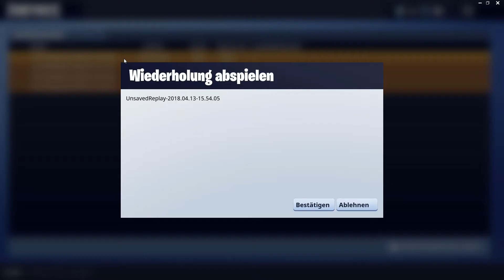Neue Funktion bei Fortnite - öffter Fortnite ??? | Let's play Battle Royale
Ich spiele nach etwas längerer Zeit mal wieder Fortnite und erkläre die neue Kamera funktion.

Hallo und Herzlich Willkommen bei LazerStar,
Ich bin 16 Jahre alt und komme aus Deutschland.
Auf meinem Kanal findet ihr spannende und lustige Let's Plays von z.b. Minecraft
Über ein Abo würde ich mich sehr freuen :D